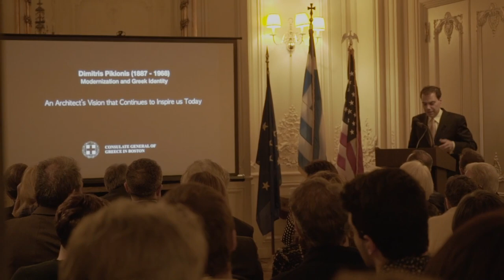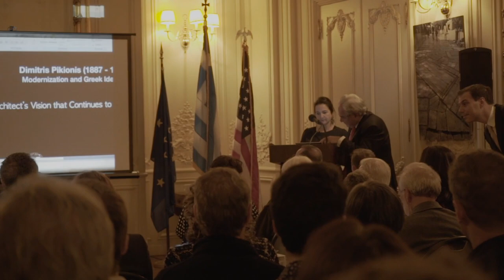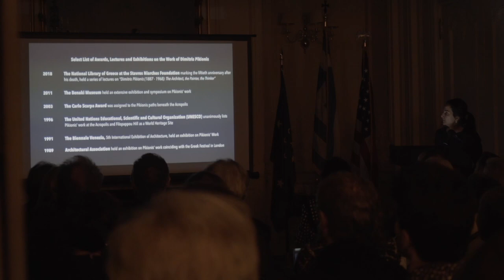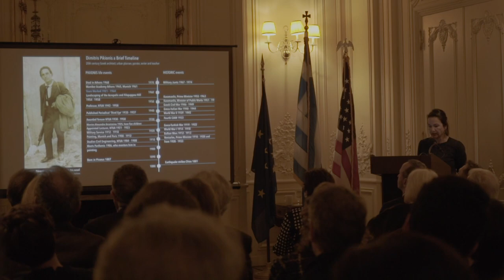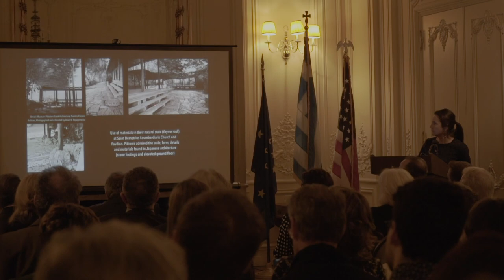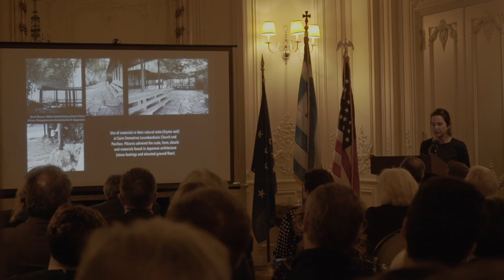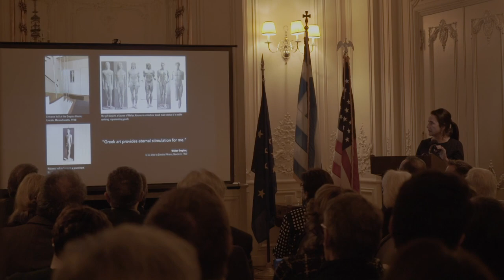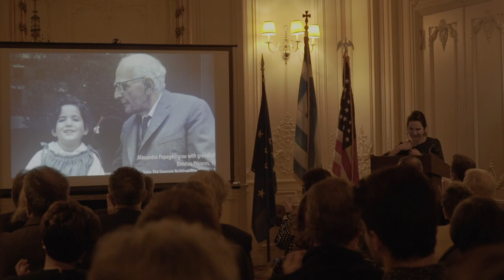Event honoring architect Dimitris Pikionis at the Consulate General of Greece in Boston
Dimitris Pikionis: Modernization and Greek Identity

In November of 2019 the Consulate General of Greece in Boston hosted an exhibition and two lectures revisiting the work and honoring the legacy of distinguished Greek architect Dimitris Pikionis (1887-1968).

Two contemporary Greek architects, his granddaughter Alexandra Samaras and Thomas Doxiadis, spoke about his life and work while archival photographs and rare audiovisual material from the Benaki Museum transformed the Consulate into a temporary homage to his creative vision.